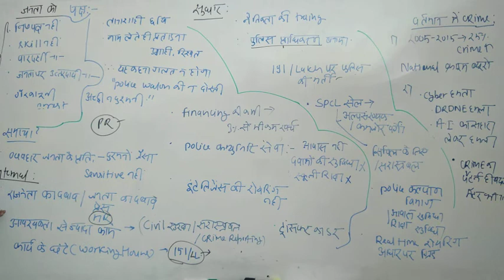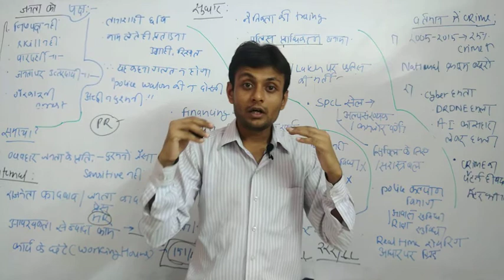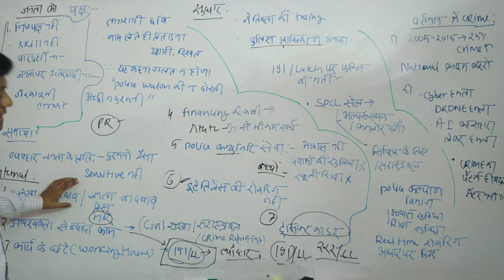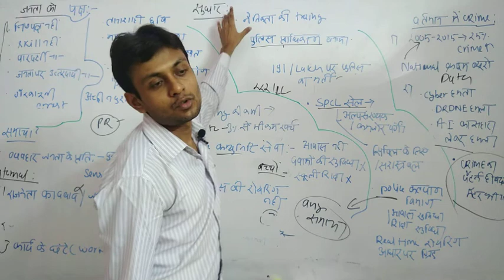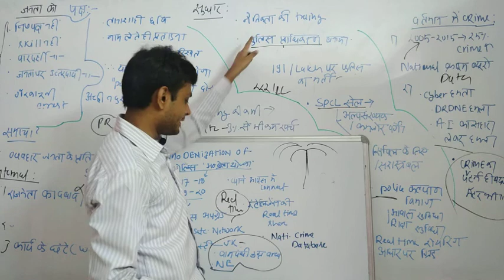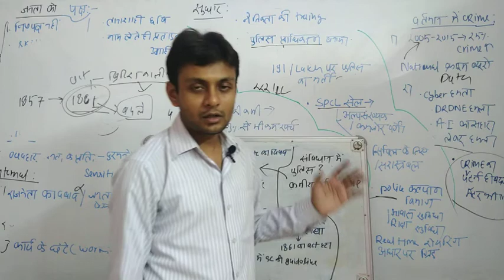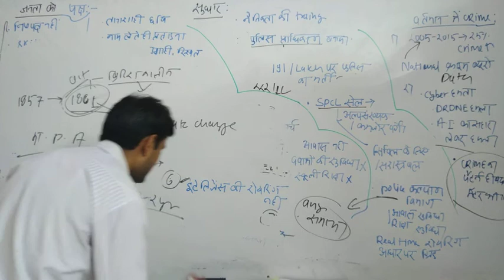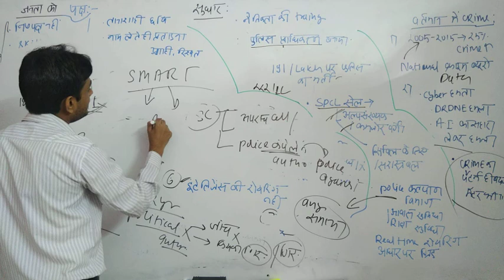Police reform, पुलिस की समस्या, विभिन्न कमीशन, solutions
police reform smart policing-Ye article rstv big picture smart policing se influenced hai
सिंघम को छोड़ दे तो लगभग पुलिस हमें फुटपाथ पर पैसे उगाहते हुए, रिश्वत लेते हुए दिख जाती है
जनता का पक्ष -यह पुलिस ना तो निष्पक्ष है ना ही skill (lol ab artificial intelligence k samne kon sa skill kaam karega), पुलिस वालों की आंखों में अक्सर खून ही नजर आता है!
लेकिन यह भी वह ध्यान रखें, पुलिस के वर्किंग आवर्स, पुलिस के ऊपर राजनीतिक जनता प्रेस का दबाव को देखा जाए , तो निष्पक्षता की बात करना अपने आप से गद्दारी होगी
यहां हम पुलिस सुधारात्मक उपाय और modenization of police ki baat krngey .